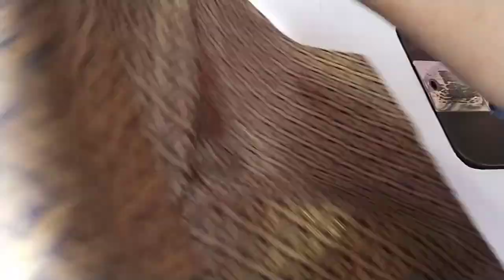koti kaise banaye /Koti ki cutting/Jeans ki koti/Jacket cutting and stitching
Shree boutique sowcarpet Online Shopping
Shree BOUTIQUE sowcarpet lehenga
Shree Boutique Website
Shree Boutique Reviews
Shree boutique Sowcarpet